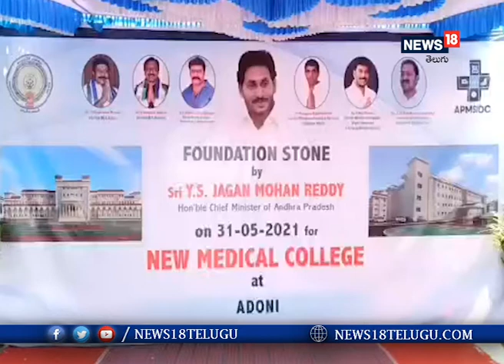ఆదోని లో మెడికల్ కాలేజి శంఖుస్థాపన చేసిన సీఎం జగన్ I News18 Telugu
ఆదోని లో మెడికల్ కాలేజి శంఖుస్థాపన చేసిన సీఎం జగన్

  కర్నూలు : ఆదోని - ఎమ్మిగనూరు జాతీయ రహదారి 167  పక్కన, ఆరెకల్ గ్రామ సమీపంలో  58.44 ఎకరాల విస్తీర్ణంలో రూ. 475 కోట్లతో అత్యాధునిక వసతులతో నిర్మించబోతున్న ఆదోని మెడికల్ కాలేజి శంఖుస్థాపన కార్యక్రమాన్ని  తాడేపల్లి క్యాంప్ కార్యాలయం నుండి వర్చువల్ విధానంలో ఆదోని మెడికల్ కాలేజ్ ను లాంఛనంగా ప్రారంభించిన రాష్ట్ర ముఖ్యమంత్రి శ్రీ వైయస్ జగన్ మోహన్ రెడ్డి గారు...